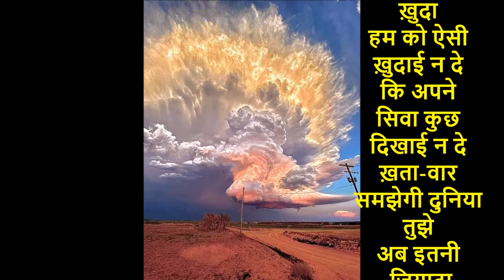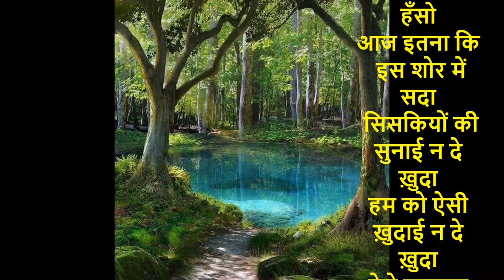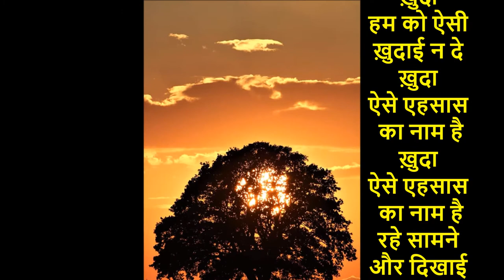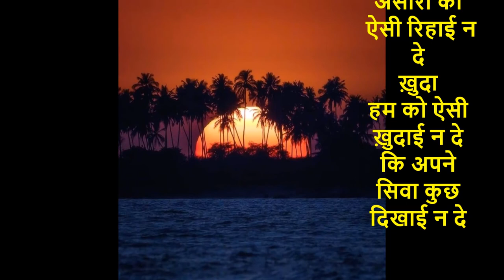ख़ुदा हम को ऐसी ख़ुदाई न दे ....बशीर बद्र.... Ghazal New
ख़ुदा हम को ऐसी ख़ुदाई न दे

कि अपने सिवा कुछ दिखाई न दे

ख़ता-वार समझेगी दुनिया तुझे

अब इतनी ज़ियादा सफ़ाई न दे

हँसो आज इतना कि इस शोर में

सदा सिसकियों की सुनाई न दे

ग़ुलामी को बरकत समझने लगें

असीरों को ऐसी रिहाई न दे

ख़ुदा ऐसे एहसास का नाम है

रहे सामने और दिखाई न दे